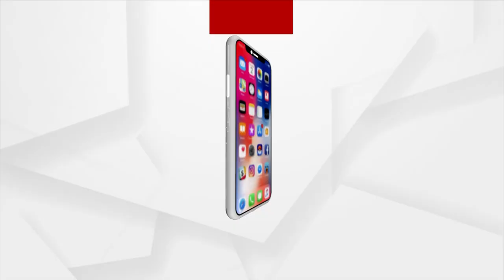Rama Devi Women's University Should Be Made An Unitary University, Says Union Min Dharmendra Pradhan